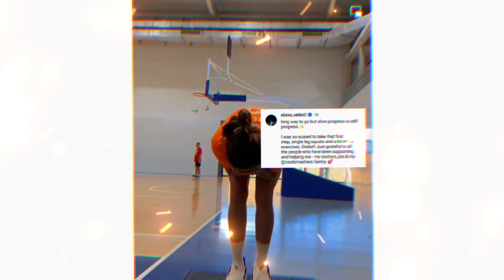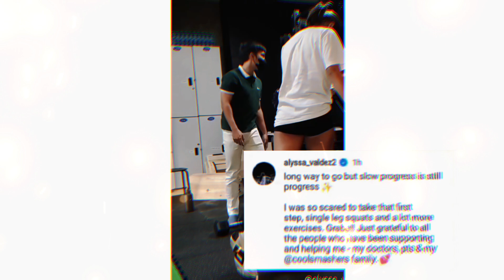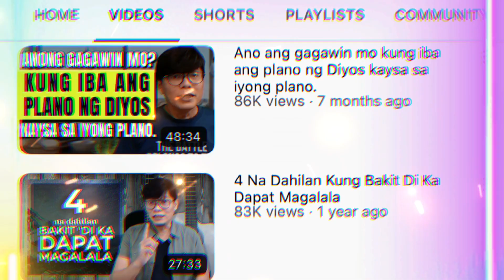MAS LUMALA NGA BA ANG SITWASYON NITONG SI ALYSSA VALDEZ SA KANYANG INJURY!?😳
NAKO PO ANO NA NGA BANG KUNDISYON NI ALYSSA VALDEZ SA KANYANG INJURY!?😳

DEPRESS KA BA?😭
"THE LORD IS NEAR TO THE BROKEN HEARTED AND SAVES THE CRUSHED IN SPIRIT" - PSALM 34:18

🔥GUYS SILIP NA SA ATING TIKTOK SHOP! ANG "MAKI SHOP NA" 😍🥰

💏GAWONG AFFORDABLE ITEMS CHECK OUR LINKS TO SEE ORIGINAL PHOTO & PRICE OF YOUR SELECTED ITEM:

📢Please note that this channel is NOT responsible for any incomplete or damaged deliveries. JUST INCASE Any concerns/complaints on the items received is the seller’s responsibility.

💞DEANNA WONG & JEMA GALANZA UPDATES💕

PARA LAGI KANG MA-UPDATE SA ATING LATEST!😍

🌟AT ALAM NAMAN NATIN NA SA FACEBOOK TAYO MAS BABAD SA BUONG ARAW!😅 KAYA KUNG MAARI PO AY PAKI LIKE & FOLLOW PO NATIN ANG ATING FB PAGE PARA MAS MABILIS KANG MANOTIFY PAG MAY LATEST TAYO!

✨AT SA FACEBOOK RIN INAANNOUNCE ANG WINNER SA ATING CASH GIVEAWAY!😍 KAYA WAG NA KAYONG PATUMPIK-TUMPIK PA ,  FOLLOW NYO NA ANG ATING FB PAGE!😁👇